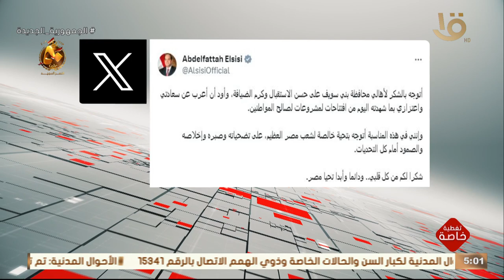وجه السيد الرئيس عبد الفتاح السيسي الشكر لأهالي محافظة بني سويف على حسن الاستقبال وكرم الضيافة